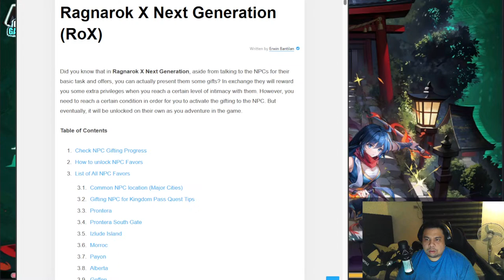Chill Stream lang mga papi! Tamang kwentuhan, balita sa mga class niyo?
RK Crit
IGN: Pinuno.